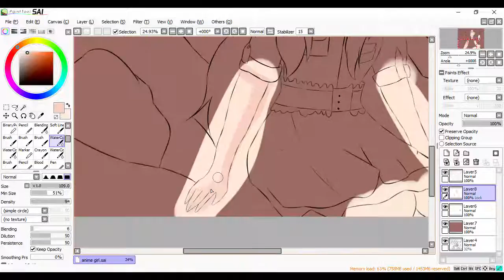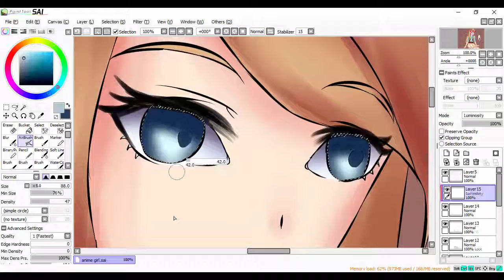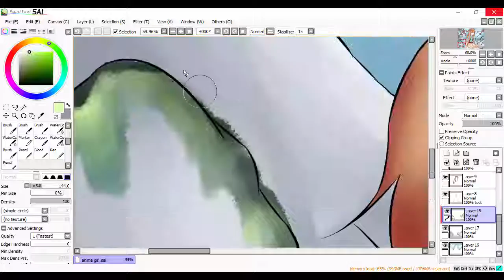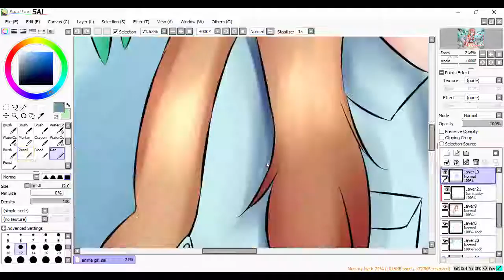Enjoying Nature [Paint Tool SAI] Speedpaint